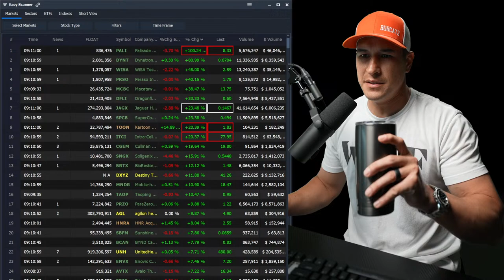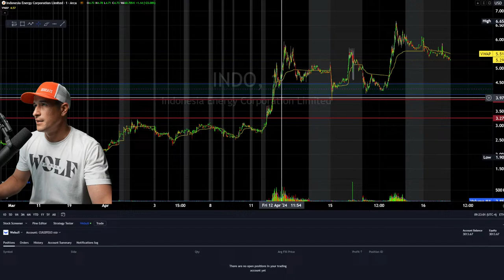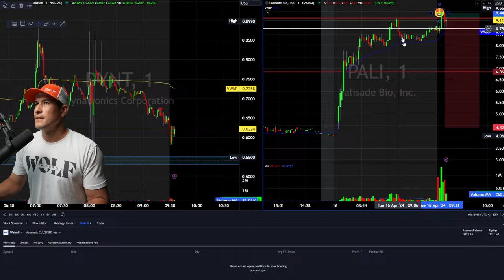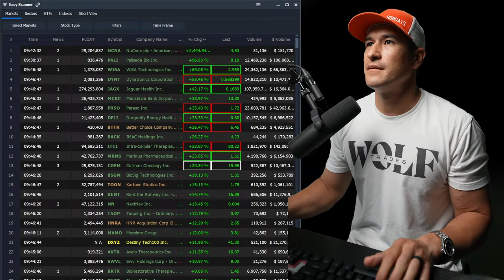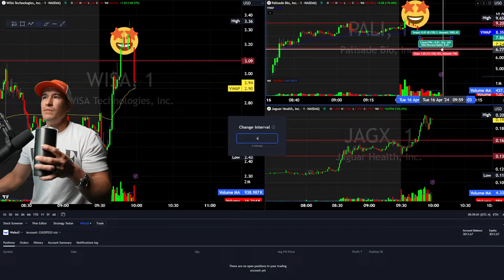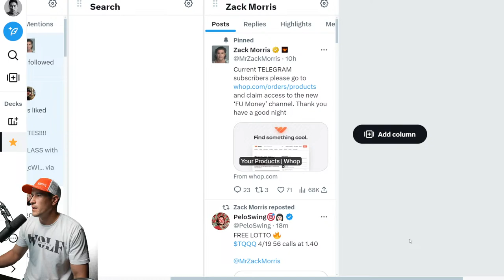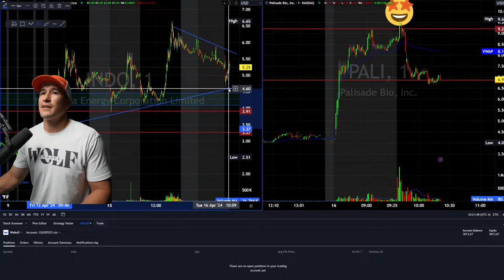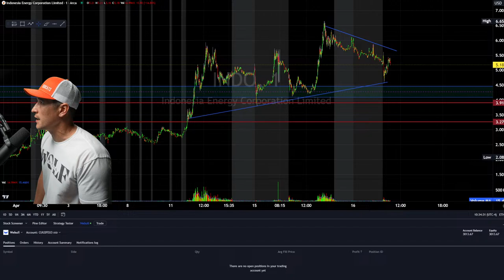LIVE TRADING MASTERCLASS PART I with ROLAND WOLF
HUGE ANNOUNCEMENT: The FREE 30 day trading mentorship and accelerator program is going throughout the month of APRIL!!! Don't Miss OUT!

 I am going to be running a 100% FREE Trading Mentorship Program here on Youtube, designed to teach you everything you ACTUALLY need to know to be a successful trader. ZERO strings attached. It is going down.

I'll ALSO be providing FREE DAILY watchlists for the next 30 days detailing the stocks I am watching and how I plan on handling them.

I'll ALSOOOOO be providing access to my free discord chat for access to over 2500 traders and free video lessons daily!!

I'll alsoooooooooooo be providing special video lessons designed to take you from novice/beginner/struggling trader to someone that know what they are doing.  I'll be giving you an actual chance at a shot at profitability in a very unforgiving world.

From beginner to a REAL TRADER in just 30 days.  FOR FREE. LFG.

Dropping nuggets everywhere... BUT in an A to Z fashion. Smack that like if you are as stoked as I am!

As always, I TRY TO squeeze as much as I can to try and provide value. Unscripted. Unedited. LIVE HEAT.

ZERO GATEKEEPING AND ZERO BS!